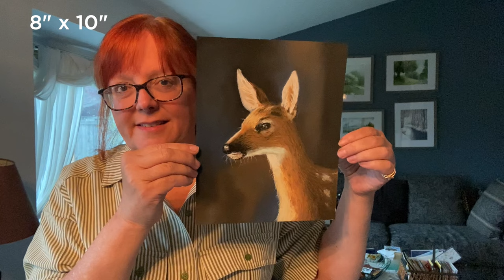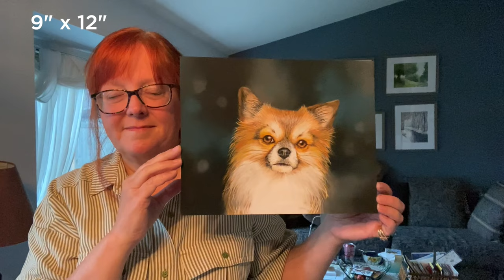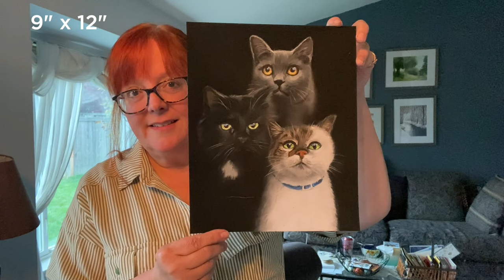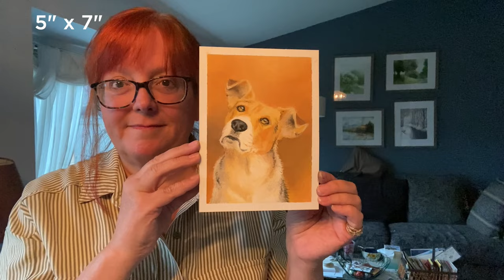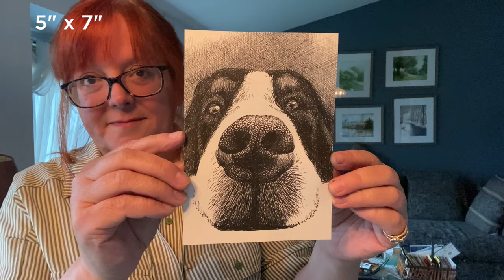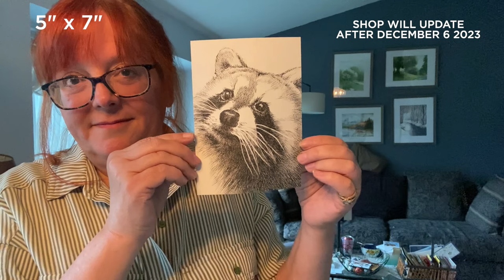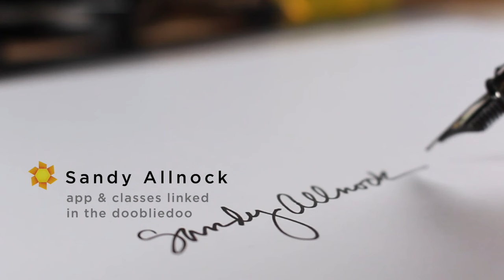News about commissions - and a sale!